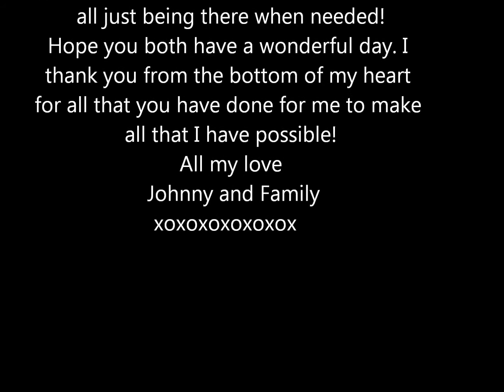40th Anniversary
Happy Anniversary